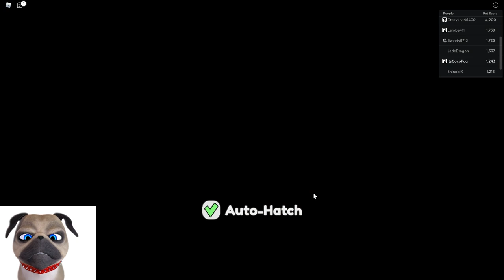I Hatched 50 Prodigious Eggs And Got Two Insane Shiny Pets In Roblox Collect All Pets!